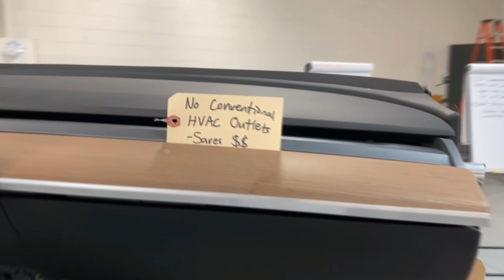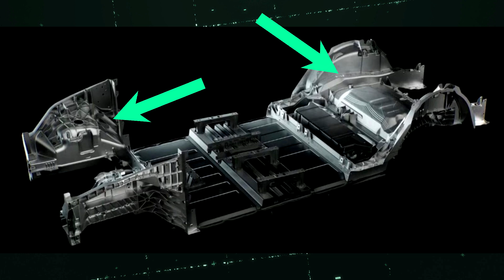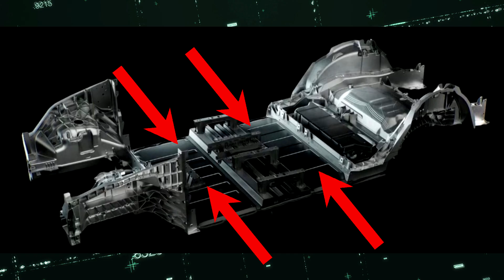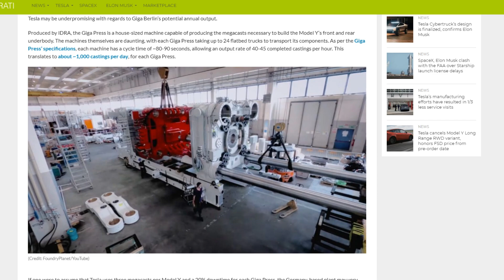Tesla's TRUE Innovation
Tesla currently has two Giga Press machines in the Fremont Factory that are producing the rear megacast for the Model Y’s underbody. Drone flyovers in the area suggest that Tesla’s Fremont-based Giga Presses have a cycle time of about 170 seconds per casting, likely due to the machines not being fully optimized yet. Considering that IDRA (the italian company that custom designed the Gigapress machines for Tesla) estimates each Giga Press to have a cycle time of ~80-90 seconds, Tesla’s Fremont machines still have a lot of space to optimize their operations. Tesla's TRUE Innovation - The Giga Press + 25K Tesla?

If Phase 1 alone could produce more than 500,000 vehicles per year with its eight Giga Presses, a 2-million annual output for the entire Germany-based Tesla plant may very well be realistic. 25K tesla will also be produced here and we can conclude it must have the megast body and 4680 battery technology as the factory will be ready for this type of production and it is the only way to achieve such low prices on a tesla.

On January 29, 2021, Tesla in China received approval for an environmental impact report from the Lingang Area Development and Construction Management Committee. This means that the start of a Phase 2 plant, where the production of the new model would begin, has been approved. Tesla's environmental impact report shows that manufacturing processes such as stamping, painting, welding, and final assembly of electric vehicles have been added to the project. Once completed, the project will add manufacturing facilities for Model 3, Model Y and "related derived models."

The new model is based on the Model 3 chassis, which could speed up and simplify the launch of production, which is consistent with information from the new documents.

could also be what Tesla called "Future Product" in its Q4 2020 earnings report.
Electric Invest
If you are reading this then welcome! This channel will cover financial topics including stock market investing with Robinhood, tax strategies, saving money, and developing passive and active income sources! The focus of this channel are Electric Vehicles, Autonomous driving, and Energy storage companies. Electric is the future!